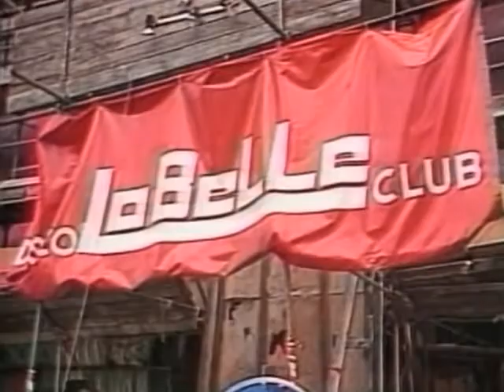Gadhafi Rule Marked by Eccentricity, Repression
Colonel Moammar Gadhafi has died ending a months-long fight against rebels. To the end, he refused to step down, a stubbornness that reflects his 40-year dictatorship.  VOA's JulieAnn McKellogg takes a look back at the Arab world's longest ruling leader and how he will be remembered.